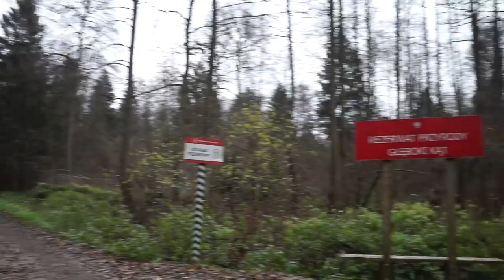11 11 23 2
Kolejka wąskotorowa Hajnówka-Topiło; rez. Głęboki Kąt, Dolina Leśnej, ur. Legenda.